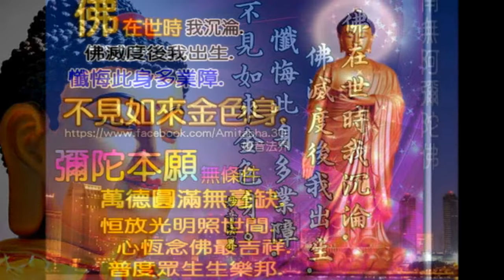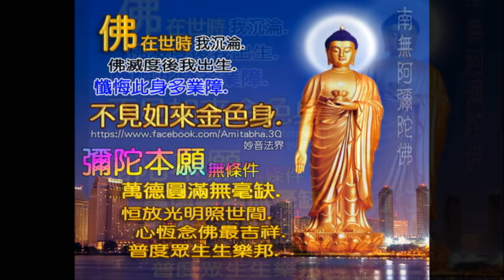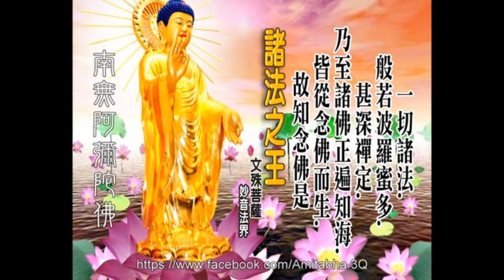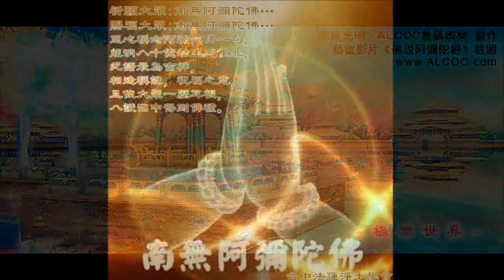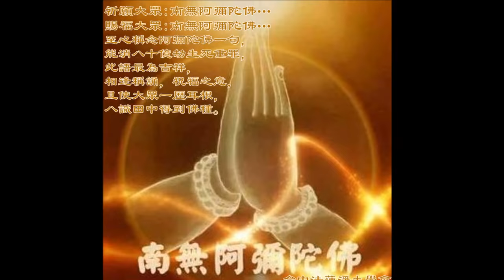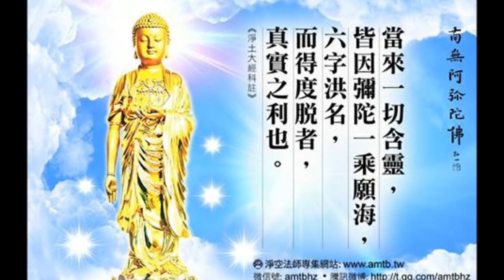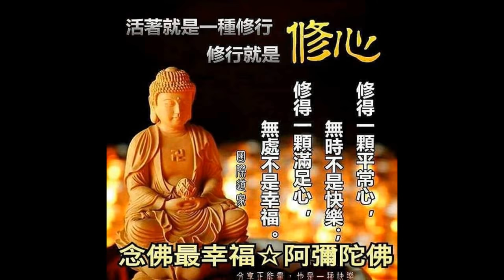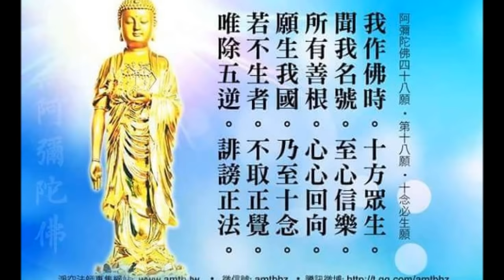🙏念佛積福↗ ☀️ 靜慮減壓↘｜【南無阿彌陀佛】八小時（華樂版）；蓮池大師：念佛之人，有四十里光明燭身，魔不能犯。｜ Amitabha Buddha chant 8 hours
2. 南無阿彌陀佛 | 和緩。平靜。寧靜 | 單純敲木魚念佛 | 1 小時 | Namo Amitābha | Chant the name of buddha Peacefully | 1 Hour

【我若證得無上菩提。成正覺已。所居佛剎。具足無量不可思議。功德莊嚴。】：南無阿彌陀佛白佛言。

Amitabha Buddha: If I were to certify to the Unsurpassed Bodhi and attain The Proper Enlightenment, my Buddhaland would be full of immeasurable, inconceivable merits, virtues and adornments.
                                                                                     ——大乘無量壽經  第六品 發大誓願

【讚佛偈】

阿彌陀佛身金色
相好光明無等倫
白毫宛轉五須彌
紺目澄清四大海

光中化佛無數億
化菩薩眾亦無邊
四十八願度眾生
九品咸令登彼岸

Amitabha's body is the color of gold,
The splendor of his hallmarks has no peer;             。
The light of his brow shines around a hundred worlds,
Wide as the seas are his eyes pure and clear.

Shining in his brilliance by transformation，
Are countless Bodhisattvas and infinite Buddhas.
His forty-eight vows will be our liberation,
In nine lotus stages we reach the farthest shore.

                                                                                       ——宋朝  擇瑛法師

今念佛者，以佛大願攝受，大力匡持，威莫敢干，神不可測。雖有魔事，行將自消。又經云：念佛之人，有四十里光明燭身，魔不能犯。以阿彌陀佛，及十方佛，常護念故。從今發心，直至道場，自始自終，吉無不利。
                                                                             ——蓮池大師《彌陀疏鈔》

華樂版 華藏淨宗學會 免費結緣 禁止販售 佛樂歡迎翻錄流通 For Free Distribution ‧ No Copyright

(感謝大德無私貢獻音頻,音頻已美化處理,並延長至八小時)
(Thanks to the selfless contribution of audio, which had been made better and extended to 8 hours.)

(ps:有一圖片誤用到藥師佛聖像,請見諒.)
(ps: Excuse me about one of the film's picture is Medicine Buddha not Amitabha Buddha)

大德念佛可以參考南懷瑾先生的這篇文章：聽自己念佛聲的觀音法門。南無阿彌陀佛！

南無阿彌陀佛四十八大願 (字數限制僅呈現一到四願)
Amitabha Buddha 's 48 Great Vows(word limit,presenting 1 to 8 Great Vows)

發大誓願第六
Chapter 6 Bring Forth of Great Vows

法藏白言：唯願世尊，大慈聽察。
"Dharma Store Bodhisattva then said, ‘I hope that The World Honoured One would listen with great compassion.

我若證得無上菩提，成正覺已，所居佛剎，具足無量不可思議功德莊嚴。無有地獄、餓鬼、禽獸、蜎飛蠕動之類。所有一切眾生，以及焰摩羅界，三惡道中，來生我?，受我法化，悉成阿耨多羅三藐三菩提，不復更墮惡趣。得是願，乃作佛。不得是願，不取無上正覺。

一 國無惡道願。
1 Vowing that the land is free from evil paths

二 不墮惡趣願。
2 Vowing that the living beings will never again fall into the evil paths

我作佛時，十方世界，所有眾生，令生我?，皆具紫磨真金色身；三十二種大丈夫相；端正淨潔，悉同一類。若形貌差別，有好醜者，不取正覺。
When I become a Buddha, all those living beings throughout the worlds in the ten directions, when they are born in my Buddhaland, each will obtain a purplish pure golden body which is adorned with the thirty-two marks of a great man.  Their bodies will be upright and pure in appearance. Everyone will be of the same kind. If there are any differences in their bodies and features, there are some who are good looking and some who are ugly, I will not attain The Proper Enlightenment.

三 身悉金色願。
3 Vowing that the living beings will each obtain a golden body

四 三十二相願。
4 Vowing that they will obtain the 32 great man features

( 請接下面三則留言 NEXT~)

                                                    懺悔偈

往昔所造諸惡業 皆由無始貪瞋癡 從身語意之所生 一切我今皆懺悔
罪從心起將心懺 心若滅時罪亦亡 心滅罪亡兩俱空 是則名為真懺悔

                                                   回向偈

                           願生西方淨土中，九品蓮花為父母。
                           花開見佛悟無生，不退菩薩為伴侶。